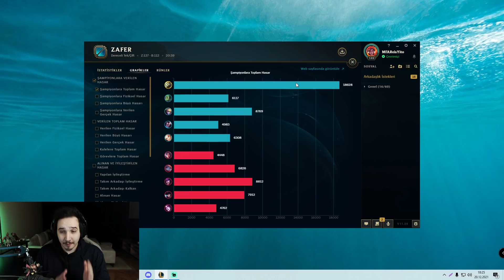RAKİBİ TEREYAĞI GİBİ ERİTEN TANK TOP LANE MASTER Yİ | Valiant - Master Yi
Selam arkadaşlar top lane Master Yi eğer düzgün oynanırsa biliyorsunuz ki aşırı güçlü. Üstüne bir de ölümsüz tank buildiyle hem hasar atıp hem hasar almazsa işler çok kızışıyor... Umarım hoşunuza gider. Şimdiden iyi seyirler seviliyorsunuz :)